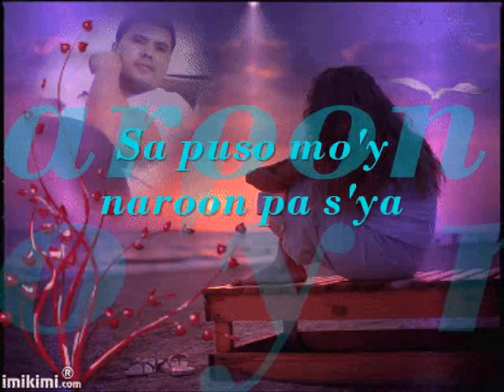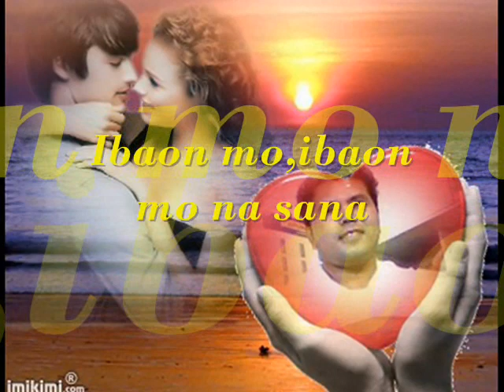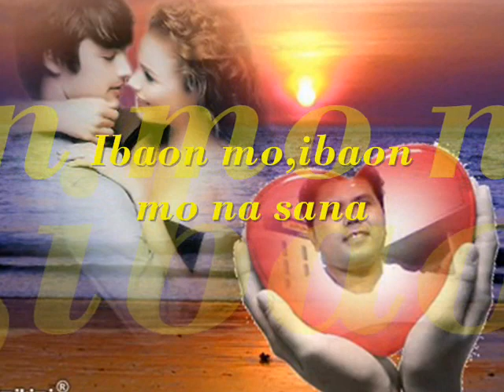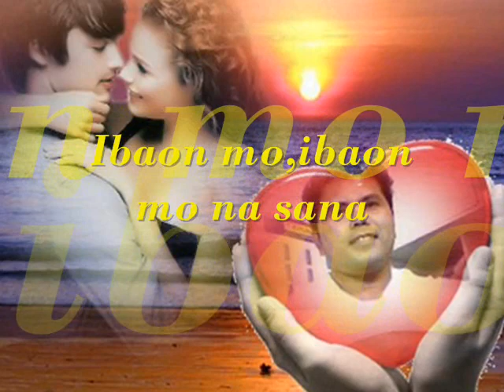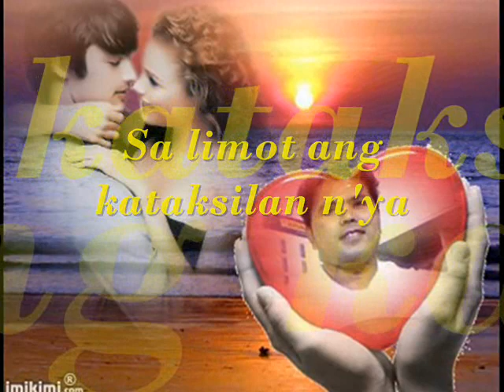Ibaon Mo-Selina Sevilla "Lino Elen"W/ Lyrics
Bakas sa'yong mukha ang galit dahil iniwan ka ng'yong mahal,With Photo Lino Elen Butuan City,,Singers by: Selina Sevilla,,,Credits by Lino Elen..!